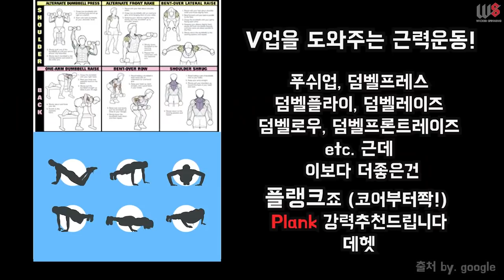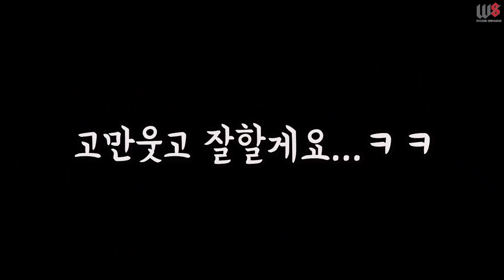스피닝 기본동작편- V업 제대로 배워보기! (위키드스피닝 2019-3월 주말 강사과정 12기 모집)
2019년 3월 위키드스피닝 강사과정 12기 모집-

고민하지마시구 도전이라면 바로 하세요!!
스대표와함께 스피닝 전문적으로 배워보아요!

목요일에 더 멋쁜 영상으로 찾아뵙겠습니다!